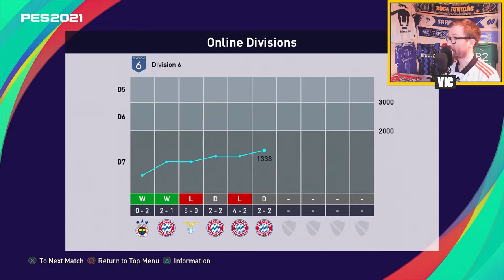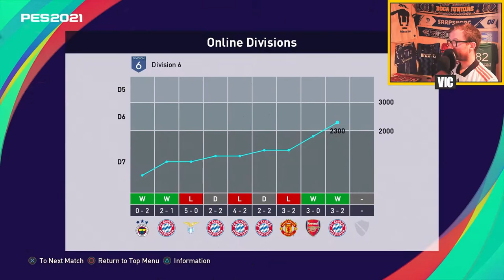FLAMENGO GAMEPLAY | Online Divisions with Jorge Jesus' 4-4-2 tactics | PES 2021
THUMBNAIL
Jorge Jesus profile on Transfermarkt: